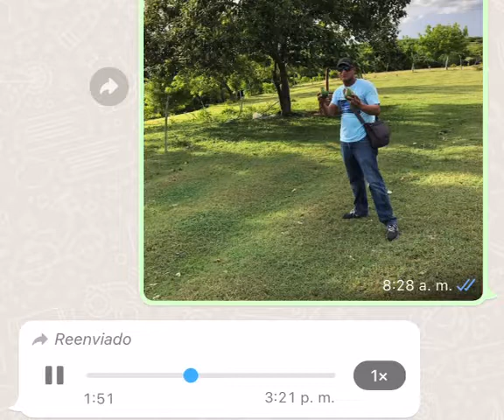TESTIMONIO COLUMNA VERTEBRAL SANADA POR JESÚS. suscríbete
Cristo Libera